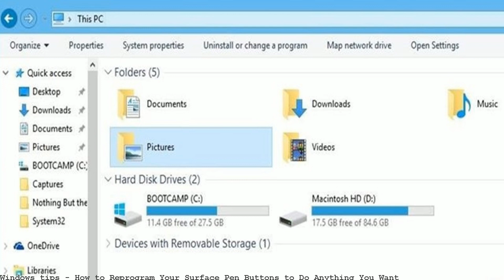How to Reprogram Your Surface Pen Buttons to Do Anything You Want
Click and hold is F18. Warning: There is also a side button on the new Surface Pen, which, by default is set to right-click. News: What Do You Want to See? How To: Remove Pet Hair from Anything—Anywhere.How to use the Surface Pen. First, I want to mention that the pen that comes with the Microsoft Surface Pro 3 will only work with the Surface Pro 3. It... 3. There are ways to reprogram the top button on the Surface Pen to open Word, Chrome, or other programs.It’s currently iOS only and requires iOS 7.1 or higher, and while five bucks is a reasonable price to reprogram your Dimmer... With that in mind, we’d recommend printing this handy little fill-in-the-blank list to help you brainstorm what buttons you want to assign to what.Home » The Tony Robbins Blog » Mind &amp; Meaning » How to reprogram your mind. Your mind is the key to success. And if you want to live the life you desire, then it’s time to decide, to commit and to resolve.Why do you need to re-program anything?... Here’s what I want you to do. Just start paying attention to your thoughts any time you’re in line from now on. How do I make it happen? Here’s a very simple thing you can do to reprogram your mind.We’ll be using a program called AutoHotKey to remap the Surface Pen’s button. If you want the buttons to do something else, check out their tutorial page for instructions on how to do just about anything you might want to with it.I find the side button fiddly, especially if its not under your thumb when you want it. The Metro app is superb for light note taking, but anything else (choice of pens/shortcuts... I purchased my pen in Late August 2015 for my Surface 3. How do I tell if I have the...Click the eraser button on the Surface Pen once to launch a blank OneNote page on your Surface. Grab a new tip, insert it, and you’re ready to create! How does the Surface Pen help you? Let us know on Twitter via @Surface.application, double-click the screenshot will be sent to the generic OneN